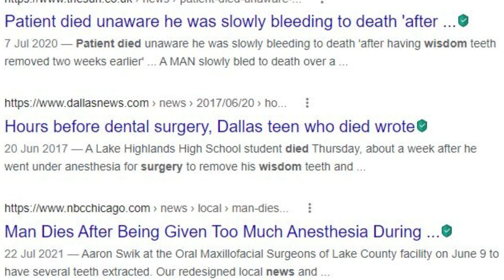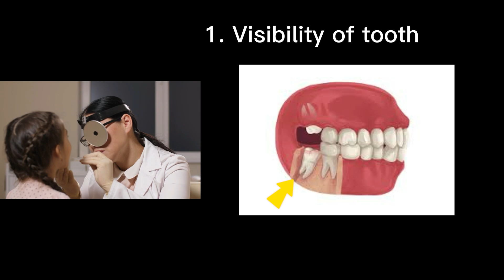Can We Die From Wisdom Tooth Extraction? l Ep 15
Is wisdom tooth surgery dangerous? Why patients died on dental chairs? How are the wisdom tooth surgery been carried out?

Tune in to this series to know the the routine dentists normally do :)

Timecodes:
0:00- intro
0:03- news of patients died during/ after wisdom tooth surgery
0:24- medical history
0:39- social history
0:50- dental history
1:11- x-rays
1:31- local numbing agent
1:44- sedation
1:56- general anesthesia
2:06- how wisdom tooth surgery is like

Credits:
1. Malaysia CPG- Management of impacted and unerupted third molar teeth
2. NICE guidelines- Guidance on Extraction of Wisdom Teeth
3. Prophylactic removal of wisdom tooth

Facebook: Scott Lim Xian Jin